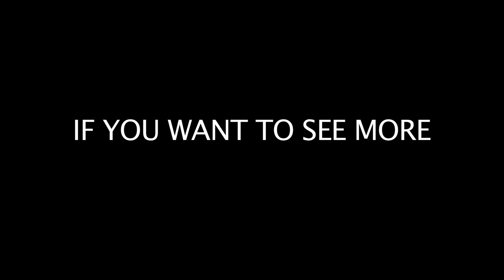E.R.LIENS - E.T. MANGLED IN A BICYCLE ACCIDENT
3) Share, Share, Share, let's get these numbers up!

We're not doing a kickstarter because enough already (we reserve the right to change our minds). But if you really need rewards for donating then fine:
under $5 - Yay!
$25 - Woopeee!
$50 - Hey hey hey (racistly sounds like Fat Albert)
$100 - Free high fives if you ever see any of us, plus Sandeep will email you something weird.
$1000 - Send us your picture and we'll photoshop you making out with ET, sign it and send it back to you. And you'll get a "fuck buddy" credit for the next few eps, if we get to make em.
$1,000,000 - We solve racism

CREDITS:
Created by, Written by Starring by EP by Derek Carter & Sandeep Parikh
EP & Production Designer - Greg Aronowitz
Directed by Paymen Benz
Produced by - Jeff Winkler
Director of Photography & Camera Operator - Chris Darnell
Associate Producer - Josie Kavadoy
Edited by - Tony Orcena & Sandeep Parikh
Opening Titles by - Joe D! and StuntDouble Industries
Sound Design by - William McGuigan
Visual FX - Lincoln Smith & Grant Olin
Production Sound - Leonardo Nasca
1st Assistant Camera - Dan Cooper
Gaffer - Chris Coronado
Key Grip - Jere Free
Art Director - Alynne "RedFive" Schripsema
Set Constructions - Mazin Dajani, Kevin "Amish" Ivers, John Jenaro Arandia
Art Department Coordinator - Sloane Grace
Sculptor/Paintor - Greg Aronowitz
Animatronics - Mazin Dajani
Lab Techs - Robbie "The Kid" Lindores, Jennifer Chauvin
Foam Tech - Mark Vinello
Make Up - Kato DeStefan
The Extra-Terestrial Constructed by Barnyard FX
Set Photos & Assistant to DP - Adam Leene
ETs Voice - Kirby Slager
Guy who wrote these credits - Sandeep Parikh
Guy who sat behind the guy writing these credits, being snarky - Derek Carter